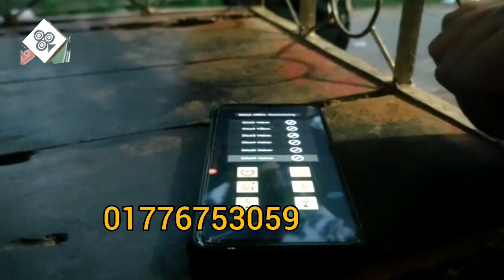jhanda munda remote control apk 2023 2024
jhandi munda